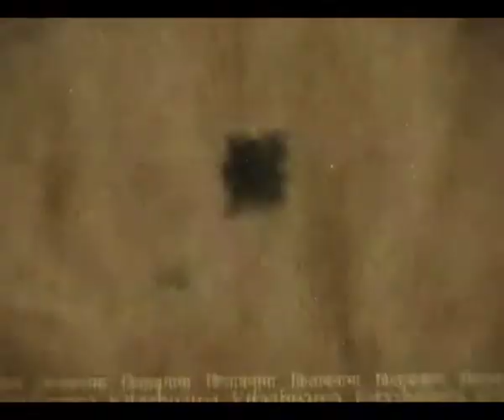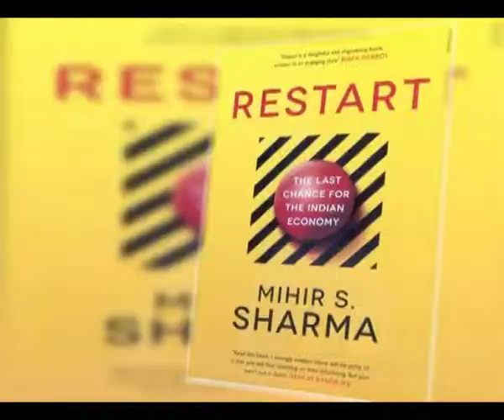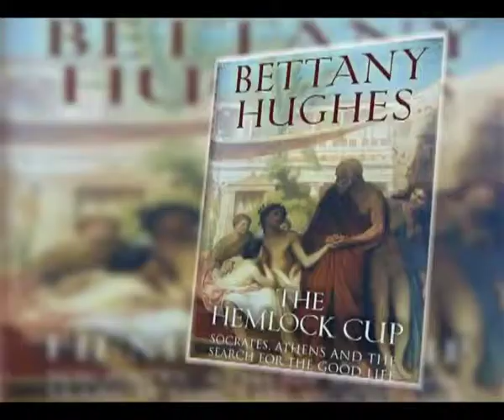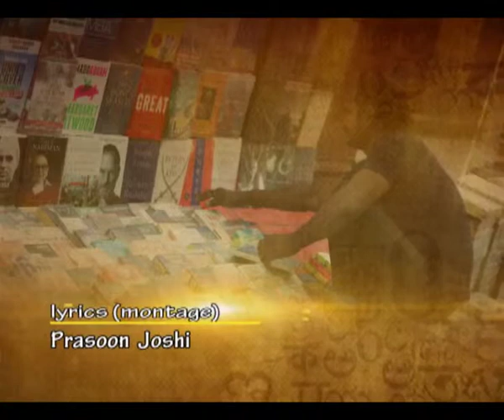Kitaabnama: Books and Beyond I Ep #92